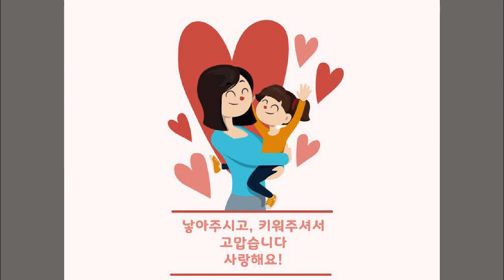국경일, 기념일 등 특별한 날, 어버이 날, 스페셜데이, 기념일, 일러스트, 공유마당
1만개 이상의 다양한 컨텐츠들을 목록별로 구분하여 재생목록에 정리하였습니다.